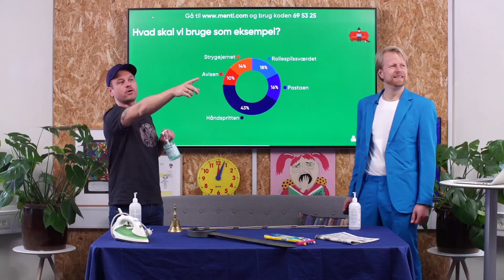Sofaskolen hamstrer håndsprit - Christian Fuhlendorff på besøg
Hamstrer sofaskolen håndsprit og toiletpapir?

Christian Fuhlendorff er på besøg i Sofaskolen og laver comedy improv.

Klippet er fra Sofaskolens danskundervisning for mellemtrinnet mandag d.23. marts.